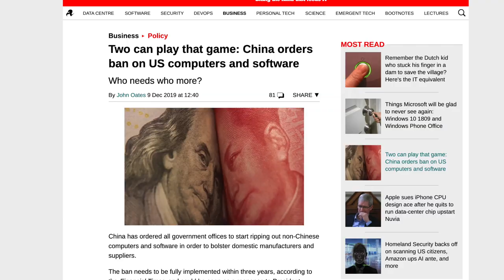Amanz24 - Vivo V17 Dilancarkan Bersama 4 Kamera, Celcom Keluarkan Notis Gangguan Perkhidmatan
Vivo telah melancarkan telefon pintar terbaru iaitu Vivo V17. Ia dilengkapi skrin 6.44-inci, dijana cip Snapdragon 675, memori 8GB RAM san storan 128GB. Melengkapkan peranti adalah empat kamera belakang 48+8+2+2-megapixel, kamera swafoto 32-megapixel dan bateri sebesar 4500mAh. Peranti ini dijangka akan dilancarkan di Malaysia tidak lama lagi.

Realme 5s bakal dilancarkan untuk pasaran tempatan. Peranti ini membawakan skrin 6.5-inci, cip Snapdragon 665, selain menggunakan kamera utama 48+8+2+2-megapixel. Menurut Realme Malaysia, ia akan diperkenalkan pada 12 Disember kelak.

Selain itu, Huawei menawarkan gelang tangan pintar yang telah dinaik-taraf iaitu Huawei Band 4 Pro. Ia hadir dengan skrin 0.95-inci, sokongan GPS dan NFC untuk memudahkan pembayaran. Buat masa ini, peranti ini hanya diumumkan untuk pasaran China sahaja.

Dalam arena teknologi di China pula, semua institusi kerajaan dan jabatan awam di China diarahkan untuk menggantikan penggunaan perkakasan dan perisian daripada Amerika Syarikat kepada buatan tempatan. Tempoh peralihan ini dijangka akan berlangsung sehingga 2022 kelak.

Akhir sekali, Celcom telah mengeluarkan notis rasmi yang mana pengguna akan mengalami gangguan pada perkhidmatan data dan panggilan dari 9 Disember hingga 13 Disember 2019 kelak. Antara kawasan yang terlibat dengan gangguan ini adalah Lembah Klang, Selangor, Sabah dan juga Johor.